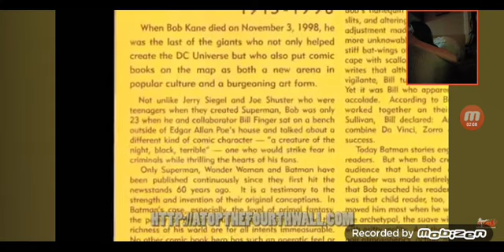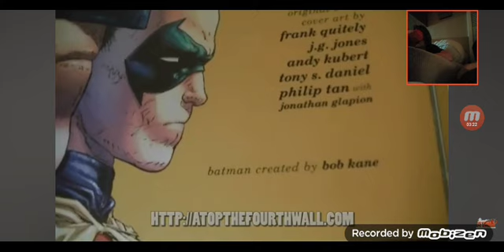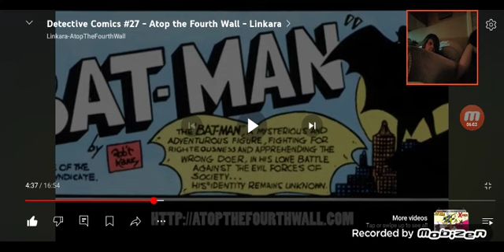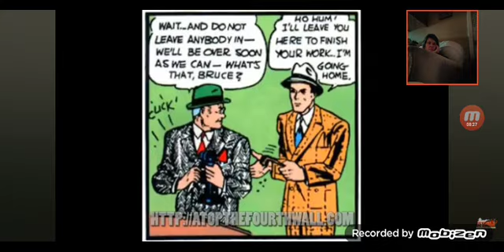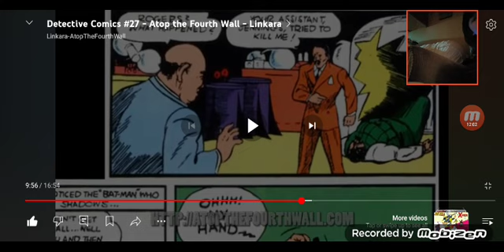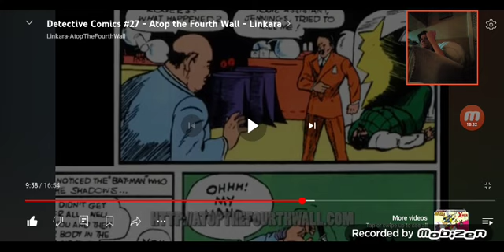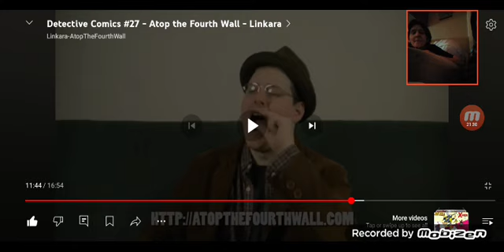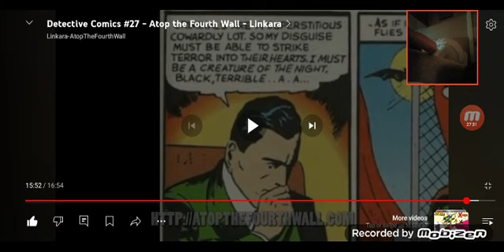reacting to atop The Fourth Wall detective comics number 27 video in description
I'm doing this because my nerdy son wants me to get in the comics